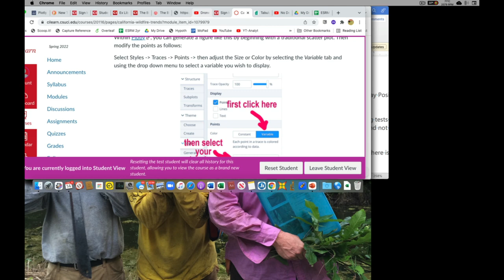CA Wildfire Data Viz-Vid Not Recording